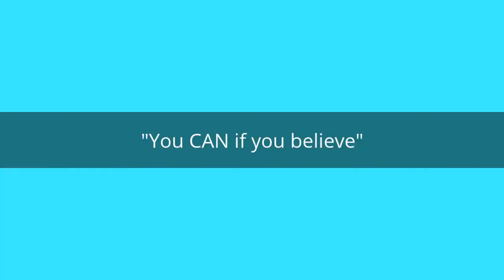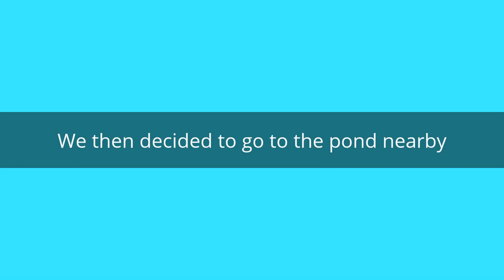Return to the Park! (Vlog No. 5)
The funner park vlog originally uploaded to the Toniverse channel on April 6, 2016.

ORIGINAL DESCRIPTION
Donny's Instagram ► [LINK]
Gregory's Instagram ► [LINK]
Ellis's Channel (DRENCHED GAMING) ► [LINK]

Every Vlog Ever ► [LINK]
YOUTUBE DOSH ► [LINK]